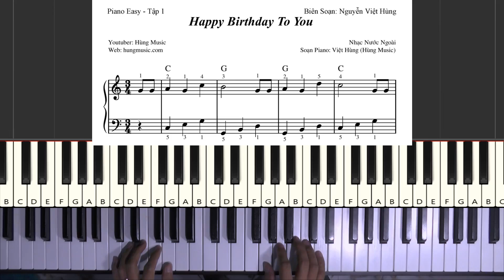Happy Birthday Piano Easy - Thầy Hùng Piano